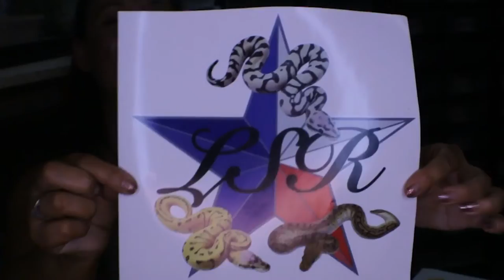Snake Dance and Mystery Unboxing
To see more visit the Deadly Tarantula Girl on her socials:
To link to our supplies, click the following:
Monitor 1
Monitor 2
Audio Interface